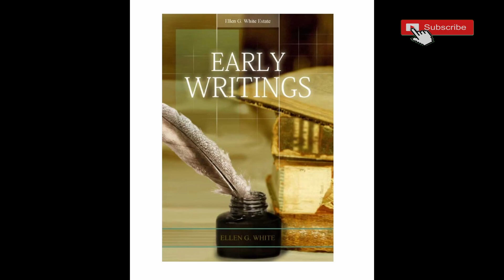Early writing Chapter 68 " The Third Angels Message Closed " By Ellen G White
Ellen G. White was one of the key co-founders of the Seventh-day Adventist Church. And though she lived most of her life in the Nineteenth century, she’s still making a revolutionary impact on millions of people around the world through her writings.
Ellen G. White was a woman of remarkable spiritual gifts who lived 87 full years (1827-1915). She dedicated 70 of these years to ministry in the founding and establishment of the Seventh-day Adventist Church.
Through her extensive writing and speaking, she provided lasting guidance that greatly influenced the leadership and development of the then young Adventist Church.
Ellen White was born to Robert and Eunice Harmon on November 26, 1827. Her maiden name was Ellen Gould Harmon. And together with her twin sister Elizabeth Harmon, they were the youngest in a large family with eight children.
In 1840, she attended a Methodist camp meeting at Buxton, Maine with her parents. It’s at that meeting that she gave her heart to Jesus at age 12.
She later requested to be baptized at Casco Bay. With this, she became a member of the Methodist Church.
Also at this time in the US, several revival meetings were being held by the Millerite Movement.
It was led by William Miller, a farmer-turned-minister who preached that Jesus would return in a few years.
In fact, one Millerite, Samuel Snow, predicted that Jesus would return on October 22, 1844.
From the age of 17 to her late 30s, Ellen White was instrumental in laying the foundation for the beginnings of the Adventist Church.
It all began on one December morning of 1844, when she was just 17 years old.
She was praying with four other women, when she received a vision from the Holy Spirit.
The Sabbath vision is a good example of how Ellen White’s visions and counsels were helpful in the development of Adventist doctrines or initiatives.
Usually, the members of the church would study the Bible about a topic that came up. They’d pray for understanding of God’s Word, and that they could unite in understanding about a given belief. And in many situations, God would give Ellen White a vision that confirmed their understanding to be correct.